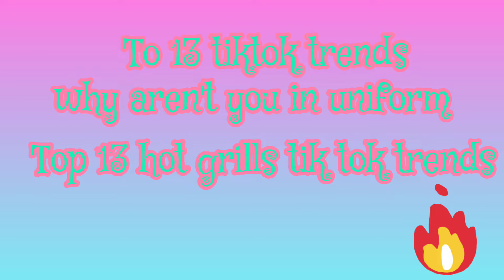why aren't you in uniform A Crazy boy tik tok trends grills shorts pt..3#shorts#tiktok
why aren't you in uniform A Crazy boy tik tok trends grills shorts
and why aren't you in uniform challenge Tik Tok trends A Crazy boy ex_1#shorts#tiktok

tuzelity tuzelity_dance,tuzelity_shuffle,tuzelity_dance_remix,tuzelity_dance_tik_tok,tuzelitytuzelity_dance_song
 shorst_video_american_2021
China_hot_shorst_video 2021
zachkingmagic ZKMAGIC,zkmagic_tik_tok
squad game, squad game funny China, squad game comedy china tik tok, Squad_game,tik tok chain funny squad game, catoon,funny catoon,fun catoon,